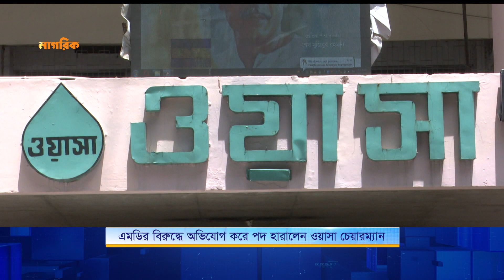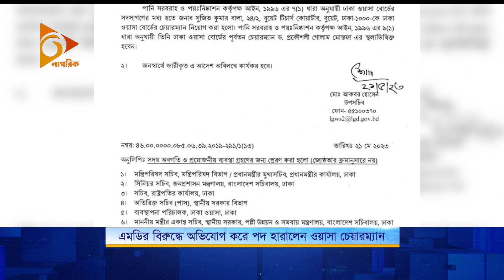এমডির বিরুদ্ধে অভিযোগ করে পদ হারালেন ওয়াসা চেয়ারম্যান | Wasa MD | Wasa Chairman | Nagorik TV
এমডির বিরুদ্ধে অভিযোগ করে পদ হারালেন ওয়াসা চেয়ারম্যান